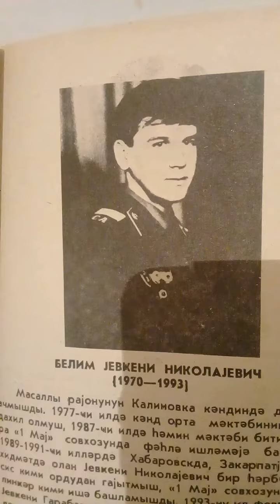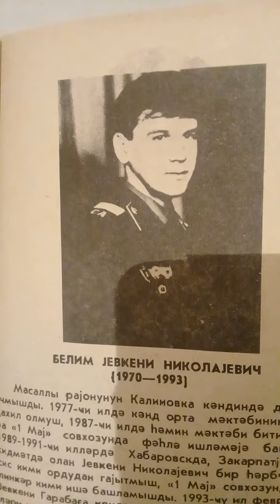Yevgeni Belim.Masallı şəhidi.Шехид из Масаллы.